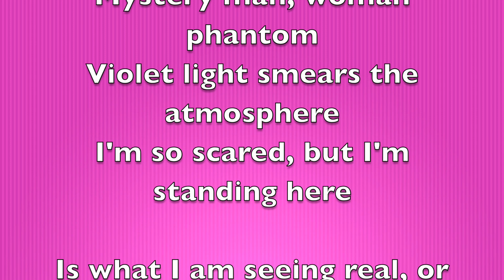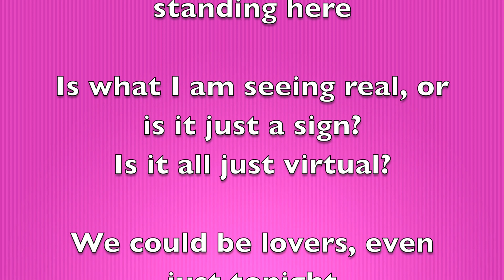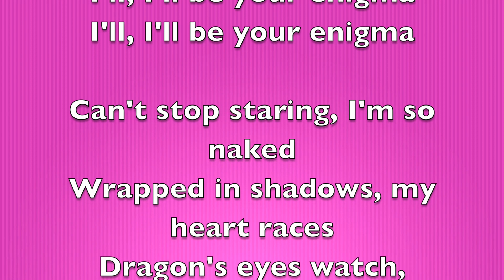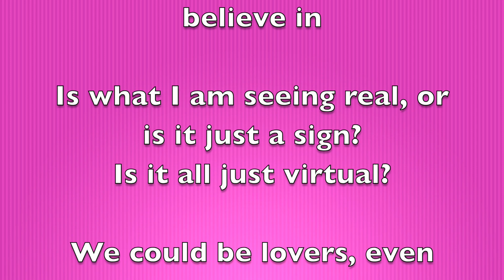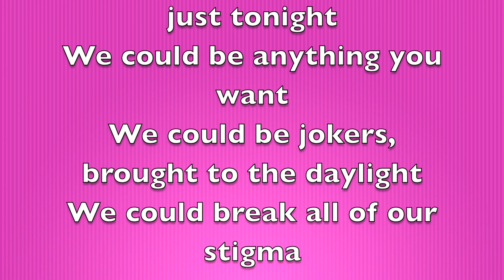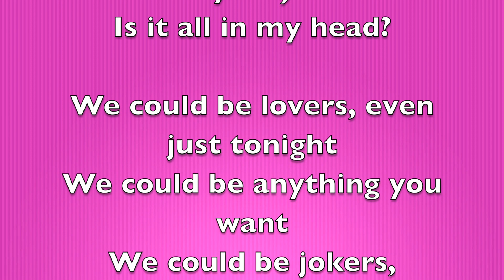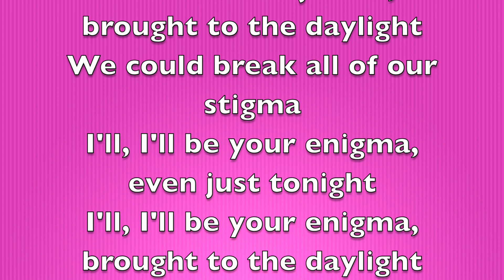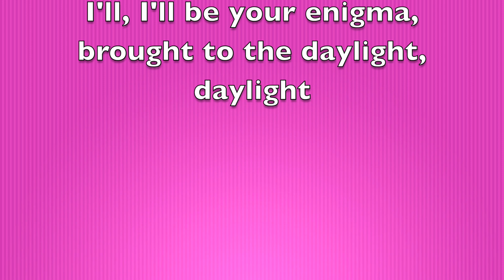Lady Gaga - Enigma [Full Song Lyrics]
"Sour Candy"

[Romanized:]

Sou-sour candy
(Sou-sour candy)

Tteutbakkui pyojeong hanae neon danghwanghagetji
Bissan cheogiran maldeullo nal pojanghan geon neoya, neoya
Georikkim eomneun nunbiche neon georil dunikka
Tuk kkabomyeon eogimeopsi sorijilleowa

S-sour candy
Sour candy

[Korean:]

Sou-sour candy
(Sou-sour candy)

비싼 척이란 말들로 날 포장한 건 너야, 너야
툭 까보면 어김없이 소리질러와

S-sour candy
Sour candy